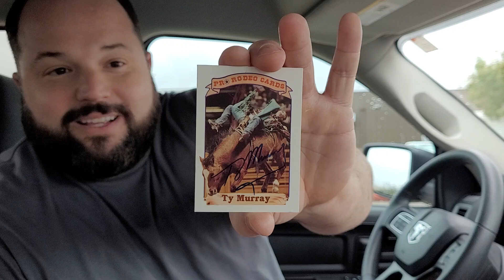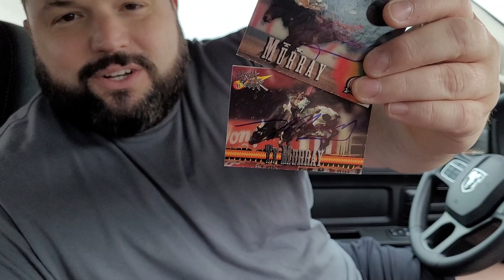A TTM Success From A Childhood Hero Of Mine! So Excited To Get This One Back.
Ty Murray is one of the most decorated cowboys in the sport of rodeo. I highly suggest you look good name up on YouTube and see what this guy was all about when he was riding bulls